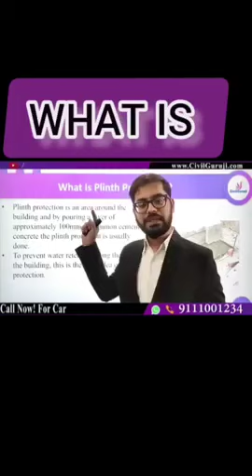What is Plinth protection In Civil Engineering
Namaskaar Dosto,in this video you will Learn about Plinth protection In Civil Engineering

About,Civil Placement is a youtube channel where you will knowledge video videos l a Hindi,New videos is posted Everyday:)